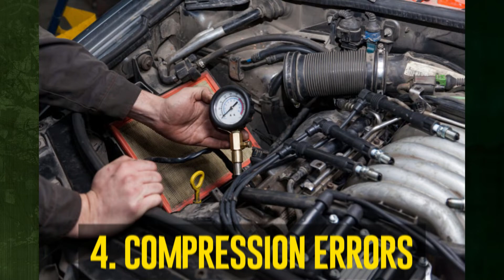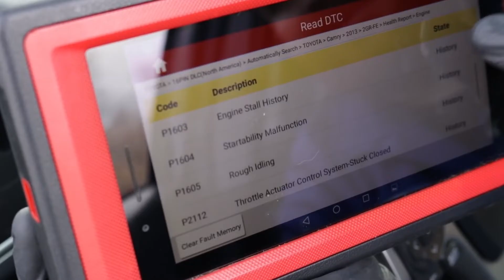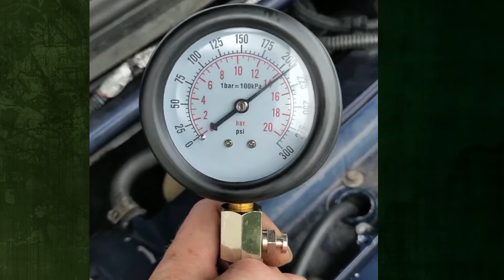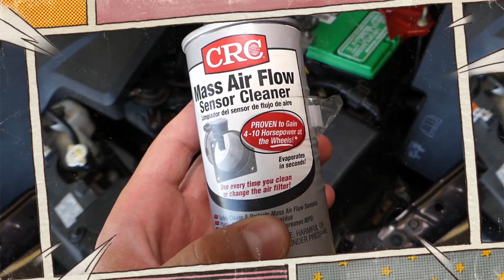6 Causes Your Car Won’t Start Unless You Give It Gas & How to Fix?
If the car starts when you press the gas pedal - it points to a problem in your car that requires immediate attention.

Timecode:
00:00:00 - Short intro
00:00:23 - Clogged air filter
00:00:42 - Dirty fuel filter
00:01:07 - Faulty fuel pump
00:01:34 - Compression errors
00:01:57 - Failed mass air flow sensor
00:02:23 - Swollen car throttle body
00:02:42 - How to Fix?
00:02:48 - Inspect Fuel Filter
00:03:09 - Check Air Filter
00:03:29 - Examine Compression
00:04:00 - Inspect Fuel Pump
00:04:22 - Test Throttle Body
00:04:50 - Check The Mass Air Flow sensor